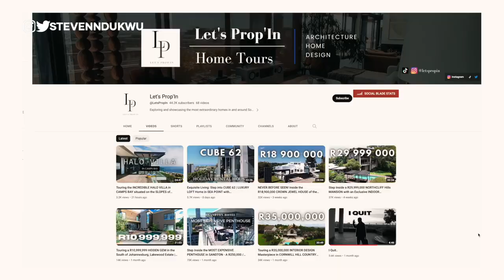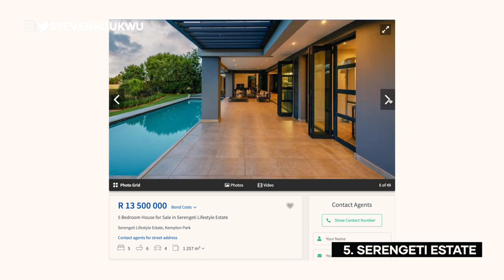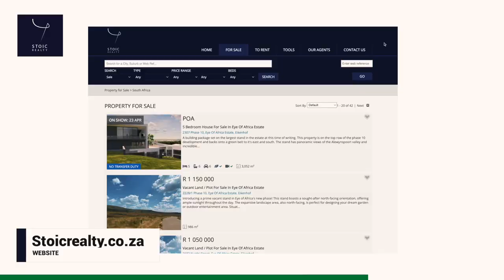Inside Johannesburg Most Luxurious Estates - SOUTH AFRICA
ONE OF THE BIGGEST CITY IN AFRICA